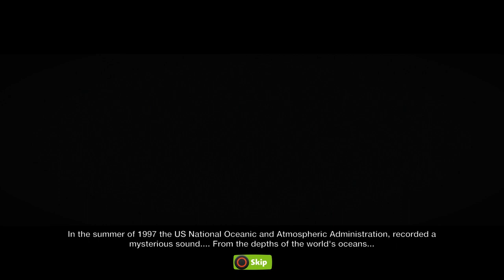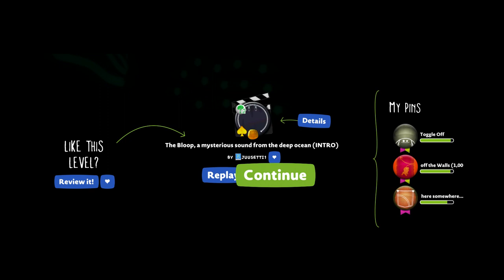The Bloop, A mysterious sound from the deep ocean [LittleBigPlanet 3] PS5 Gameplay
The Force is Strong in Bob - Bob vs. Force Bob The Power of Legendary [LittleBigPlanet 3] PS5 Game